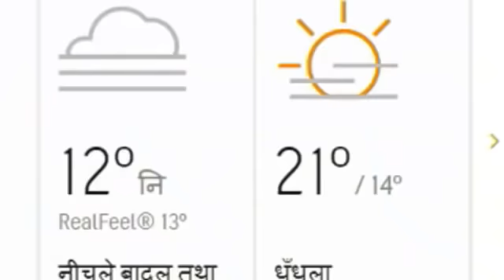12, 13 August 2020 : Lucknow Weather Report : उत्तर प्रदेश के मौसम का हाल व पूर्वानुमान : Mausam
उत्तर प्रदेश में बारिश की संभावना : rain in uttar pradesh : up Weather : Aaj Ka Mousam
मौसम विभाग पूर्वानुमान. 12, 13 अगस्त का मौसम पूर्वानुमान : मौसम समाचार : मौसम ख़बर

मौसम का मिजाज संभावनाएं
उत्तर प्रदेश मौसम : वेदर डेस्क : मौसम बुलेटिन, लखनऊ वेदर,

आज के मौसम का हाल Aaj ke Mausam ka Haal up weather
12, 13 august ko uttar pradesh ke sabhi jilon ke mausam ka haal kaisa rahega